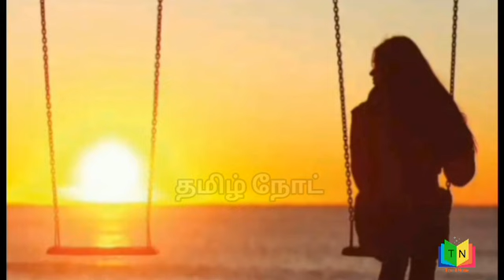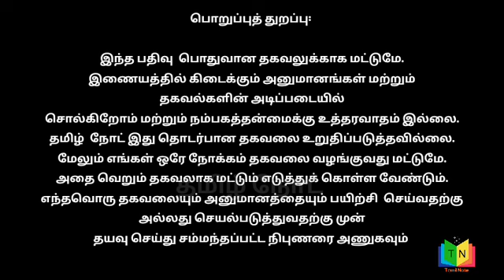எனக்கு 16 வயது பையன்தான் வேனும் 25 வயது பெண்ணின் அடங்காத ஆசை...